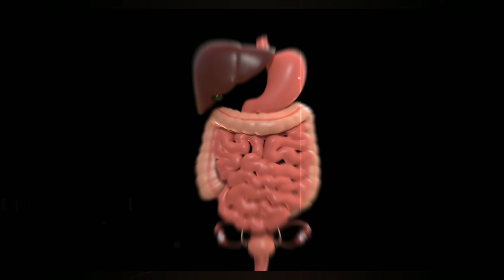FEWIKWICK KHANE SE KYA HOGA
facts videos
fact video
viral facts
amazing facts
mind blowing facts
viral 10 facts
amazing facts
interesting facts
unknown facts
psychological facts
random facts
50 amazing facts
psychology facts
facts best